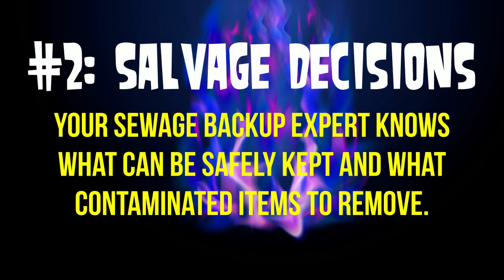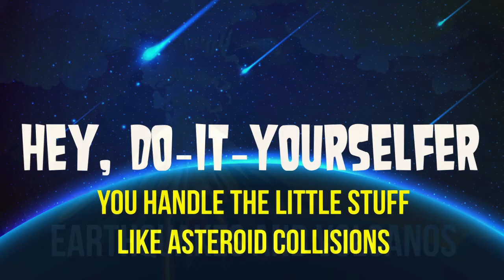Sevierville TN - 4 Reasons to Call a Sewage Cleanup Company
Sewage backup experts in Sevierville TN

Sewage backups happen and they are not a pretty sight. Most people try and do the cleanup themselves but there are a few reasons why this is a bad idea. The main reason is it can be extremely dangerous for you health to clean up sewage without the proper equipment and gear. Also, if it's not done right, there is potential for bacteria to remain in the home for a long time.

Freedom Restoration Services has a quick response and can work directly with insurance companies to help reduce the already stressful situation for you. We are licensed and insured and follow all industry standard guidelines to clean and treat quickly and effectively. We don't do anymore than is absolute necessary to prevent further damage and get your home back to normal quickly.